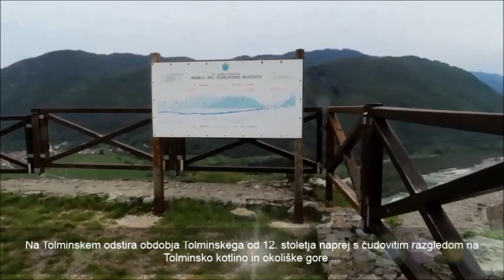Kozlov rob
Tolminski grad na griču, ki se nahaja na robu mesta Tolmin, odkoder se odpre izvrsten razgled na zgornji rob doline reke Soče in okoliške vasice …